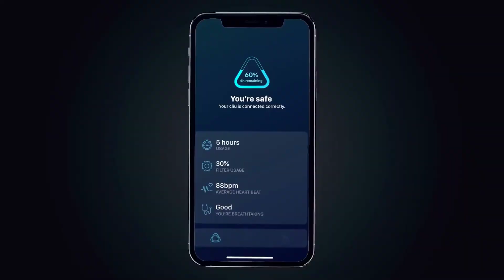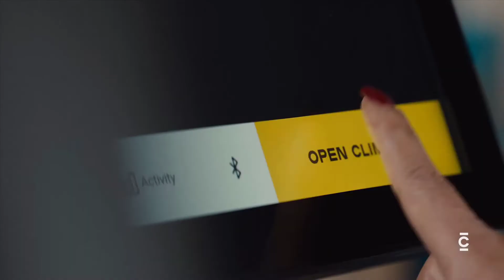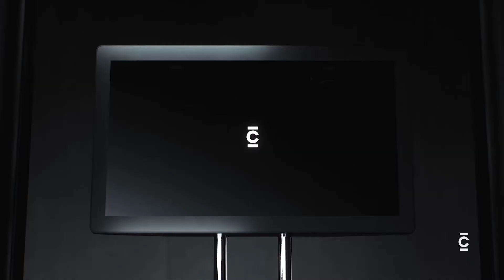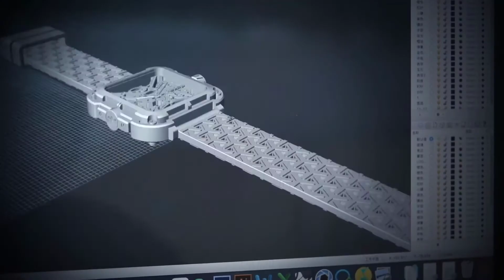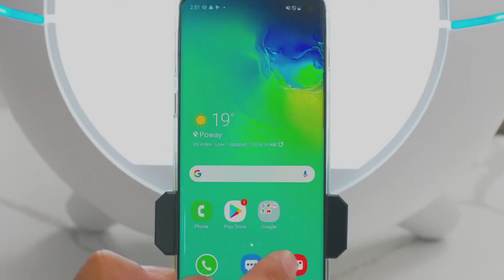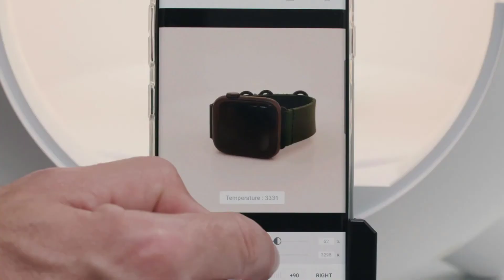दुनिया के पाँच सबसे बेहतरीन आविष्कार। 5 most incredible inventions in the world.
5 top innovations in the world today. They include : Health and safety, Fashion and Photography.